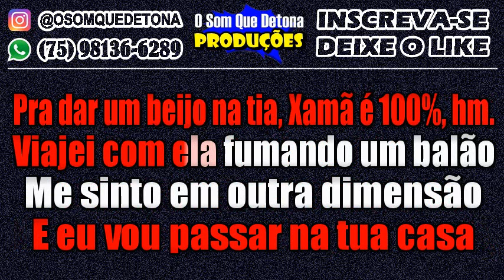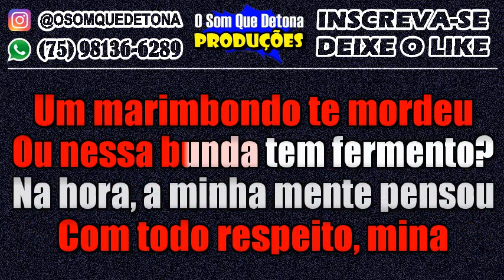KARAOKÊ DE PISEIRO - MALVADÃO 3 (XAMÃ)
PRODUÇÃO: O SOM QUE DETONA
TECLADO: YAMAHA PSR E443 - KIT SAMPLES KONTAKT JOÃO GOMES